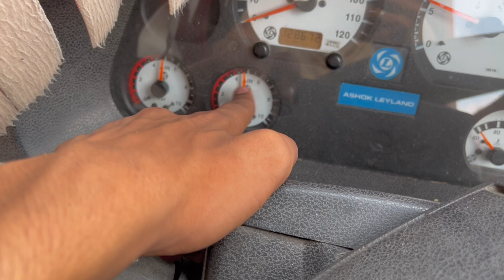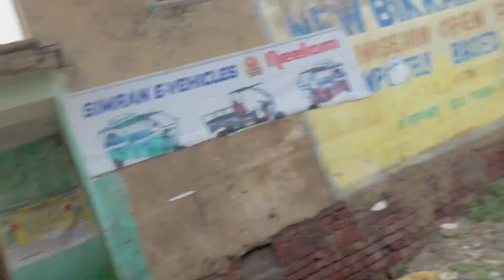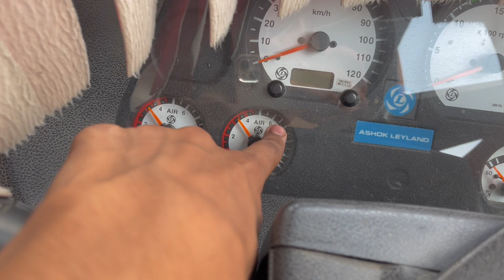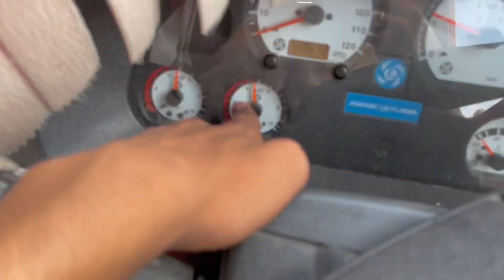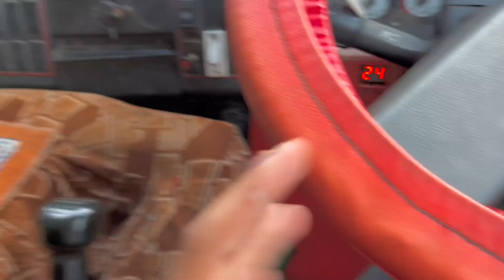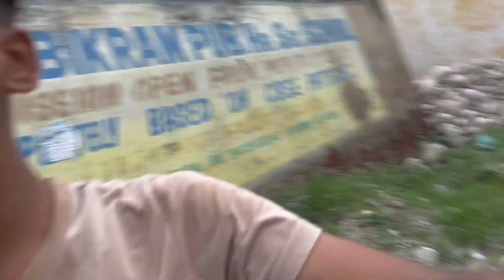TRUCK CHALYO BAS EK MAHINA MA🔥💸Aur kamyo lakho rupee mahina💸🔥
Truck kaisa chalaya
Truck chalana asan
Ashok leyland truck kaisa chalaya
Tata truck kaisa chalaya
Gear kaisa dalta ha truck ka
Truck ma kitna gear hota ha